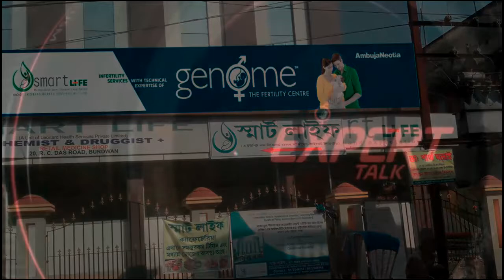Dr Kousik Seth - Genome Expert talk - Diminished Ovarian Reserve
Diminished ovarian reserve (DOR) occurs when a woman’s ovaries lose their reproductive potential, which can cause infertility. Watch Dr Kousik Seth from Genome Bardhaman centre talk on 'Diminished Ovarian Reserve' in this episode of 'Genome Expert Talk'.